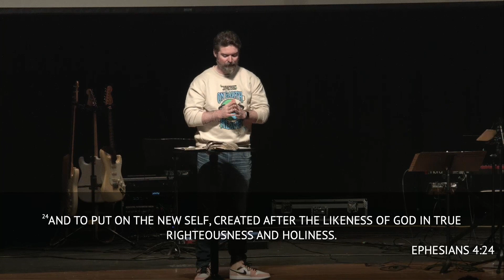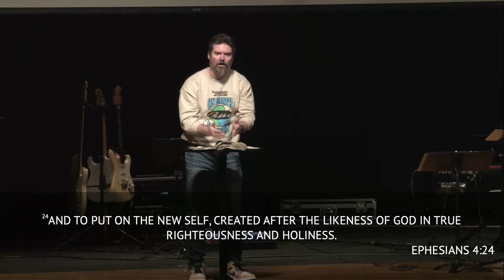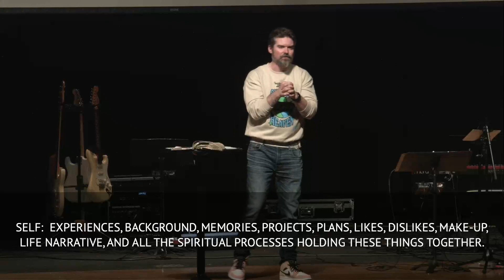1/7/2024 | Pastor Matt Slocum | 8th Day People Week I - The New Self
This week we kicked off our 8th Day People series. Living as an 8th Day person is living as a new creation. All of humanity has been created in the image of God,

but once we are born again we become the likeness of Christ and have access to the Kingdom, which is the place where Heaven Meets Earth. If you have yet to experience a deep relationship with God, this message is going to encourage you.